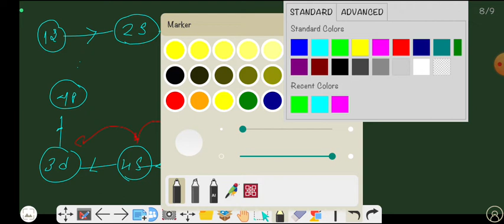lecture 9 ll electronic configuration ll n+ l rule ll afbau principle ll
to join whatsApp group for clearing doubts all subject

JOIN US TO CLEAR CONCEPTS AND FOR BETTER FUTURE